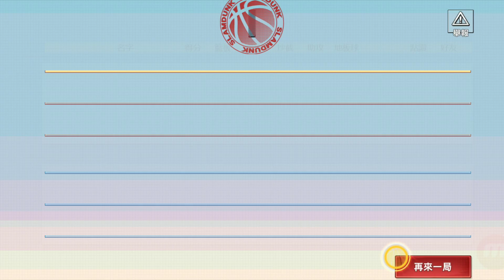《灌籃高手 SLAM DUNK》手機遊戲玩法與攻略教學!